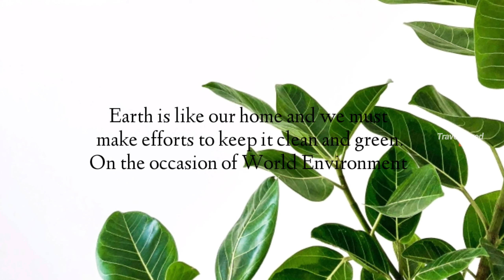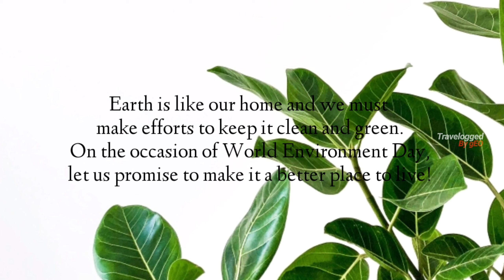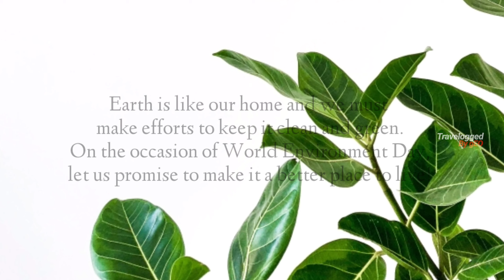World Environment Day 2020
Earth is like our home and we must make efforts to keep it clean and green. On the occasion of World Environment Day, let us promise to make it a better place to live!

Thanks to Kyle Szegedi
Thanks to Josh Calabrese